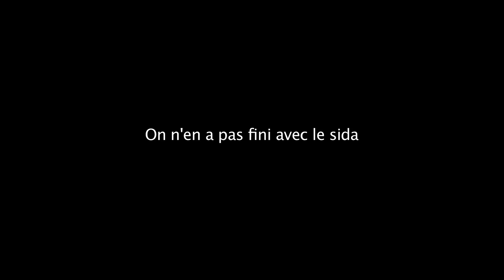On n'en a pas fini avec le sida